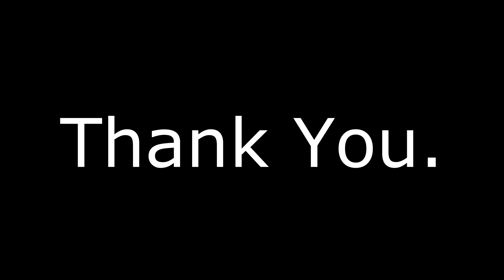30,000 Subscribers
Thank you to everyone who has been a part of this channel in any way. From helping me with videos to just watching them.

This has been an amazing experience, and one I aim to improve and continue on even more.

I want to inspire people to better themselves and a long the way, better myself as well.

Music used in this video:
Anythings Possible from the Album Blood & Happiness